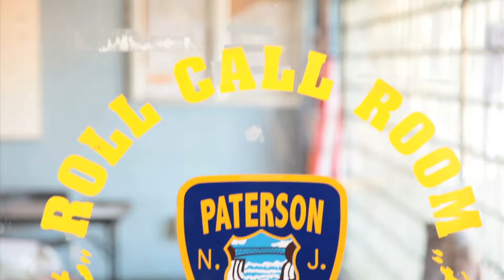PBA Final Cut